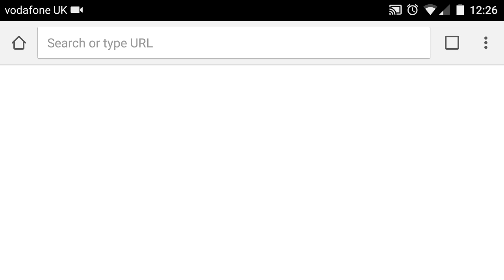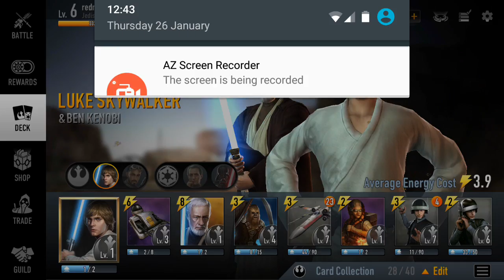Star wars force arena redmissed the Jedi noob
Ok boy slim girls welcome back Redmissed in the house once again I'm really hope that you enjoy this Star Wars force Arena video if you do please make sure you show some support and hit that like and subscribe and I should see you in the next one piece on the streets made the stuff and things